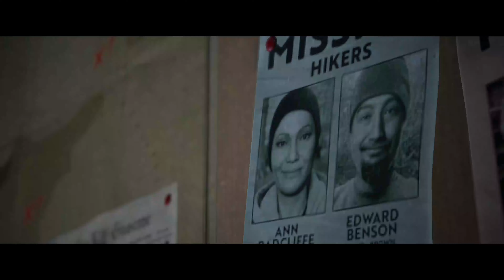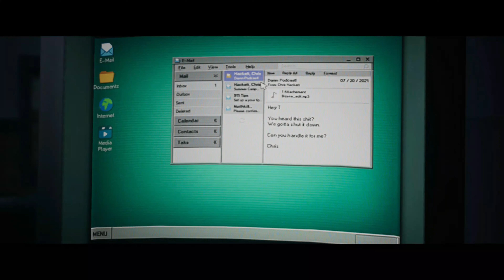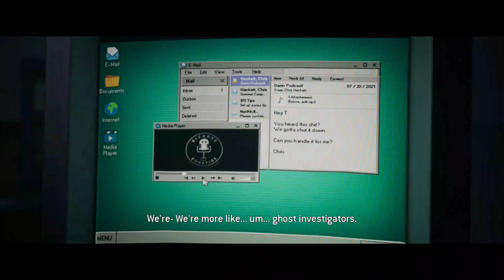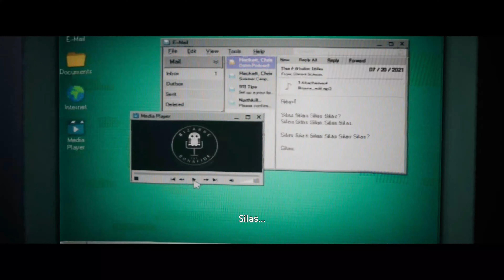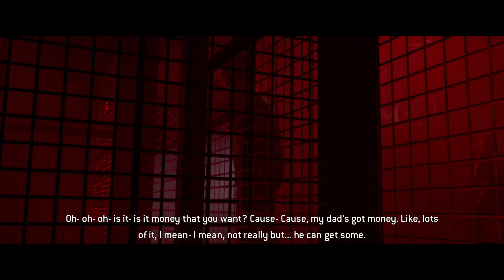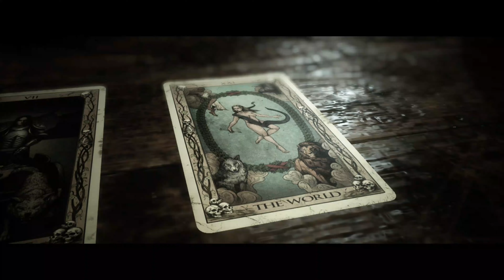The Quarry Episode 7 | The Past Behind Us